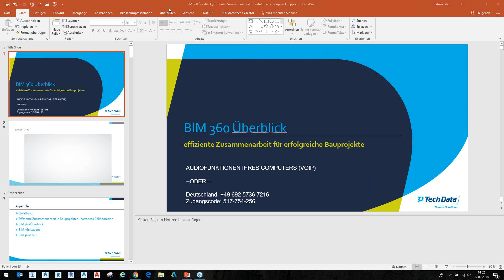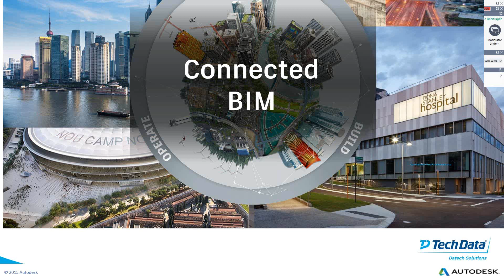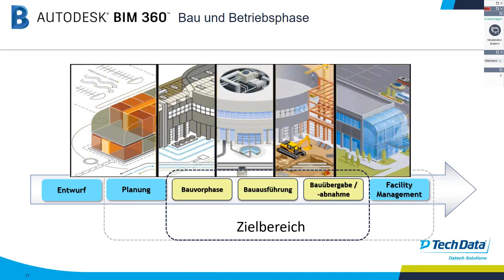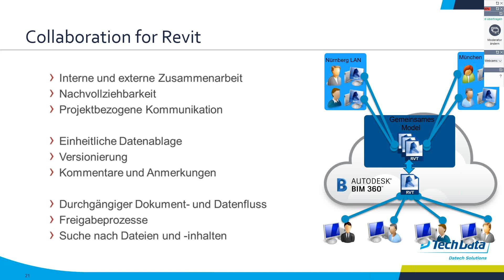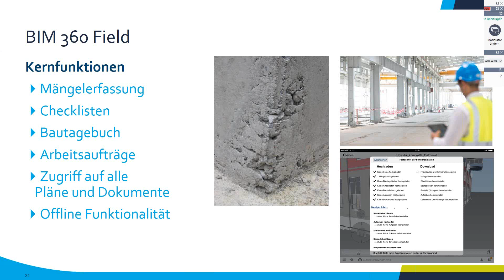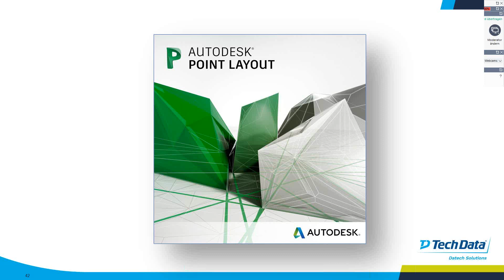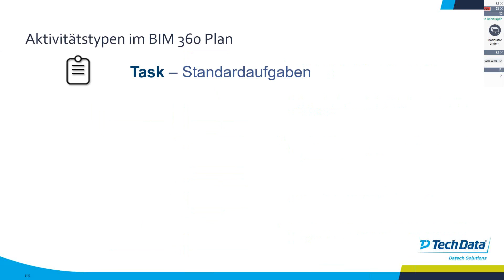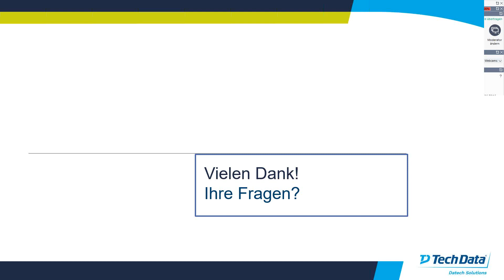Autodesk BIM 360 - effiziente Zusammenarbeit für erfolgreiche Bauprojekte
Im Webinar erläutern wir Ihnen, wie Sie die Zusammenarbeit in Bauprojekten mittels Autodesk BIM 360 effizienter gestalten. Nach einer kurzen Einführung in das Thema Zusammenarbeit bei Bauprojekten erhalten Sie einen Überblick über die einzelnen BIM 360-Lösungen.

Der Schwerpunkt liegt dabei auf BIM 360 Layout und BIM 360 Plan.
• Mit BIM 360 Layout und Ihrer Vermessungstechnik können Sie Vermessungspunkte aus Ihrem BIM Modell direkt auf die Baustelle übertragen.
• BIM 360 Plan bietet Ihnen die Möglichkeit, den gesamten Projektplan in kleinere Teilpläne zu zerlegen, um einen detaillierten Blick auf die unmittelbar bevorstehenden Aufgaben zu erhalten.